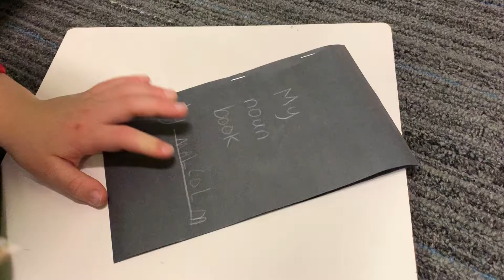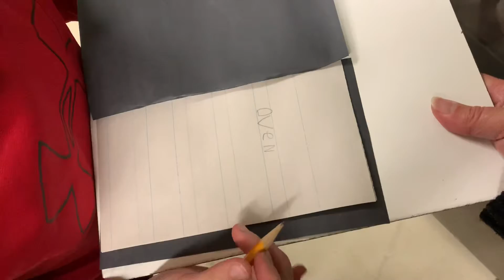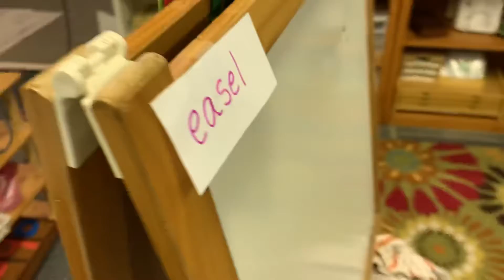GRCC L&L writing the room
Using environmental print to facilitate literacy